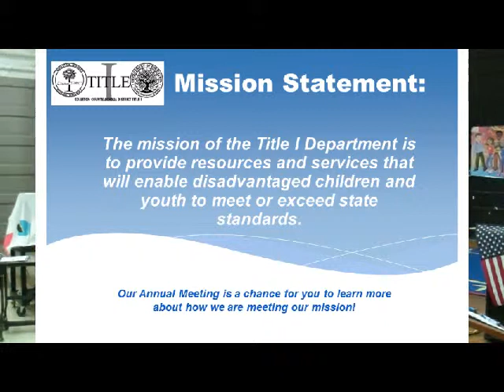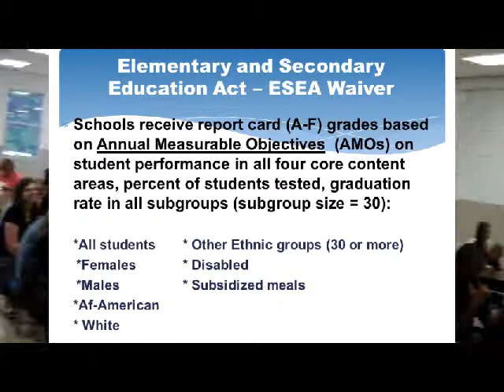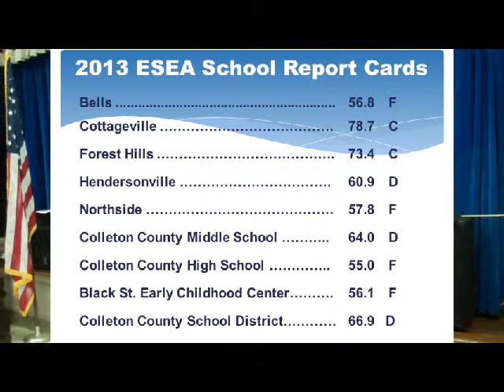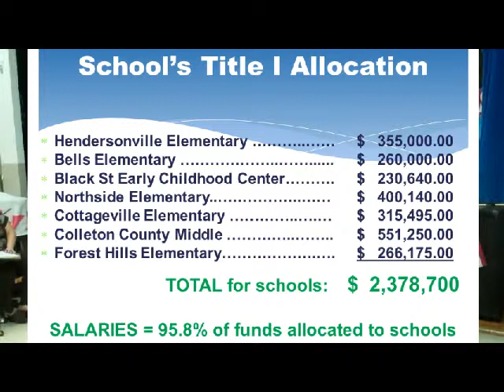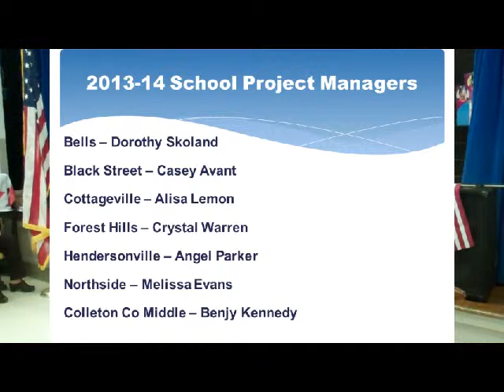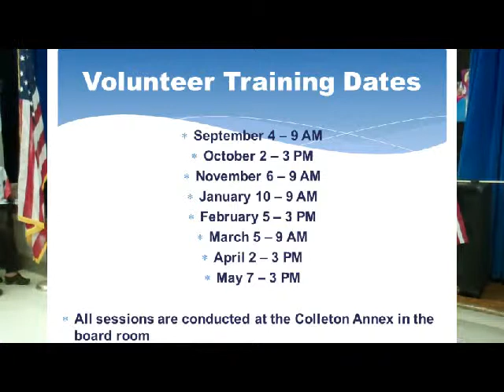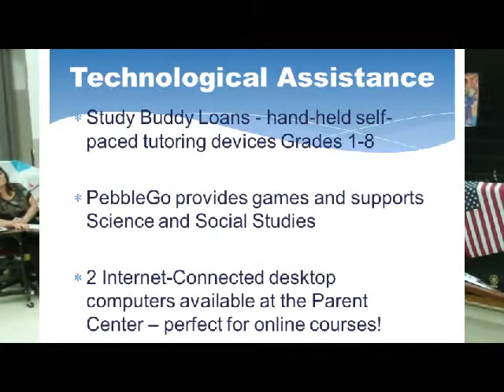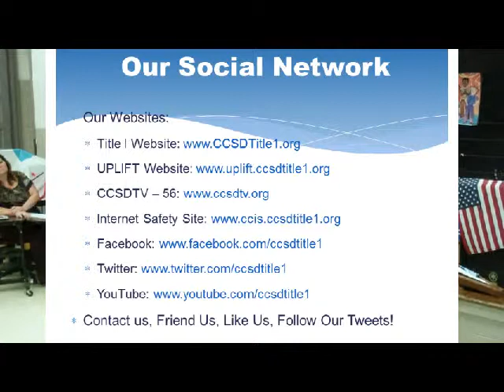2013 14 Annual Meeting BSECC 9 9 13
2013-14 Title I Annual Meeting Presented by Coord. Shelby Simmons @ Black Street Early Childhood Center